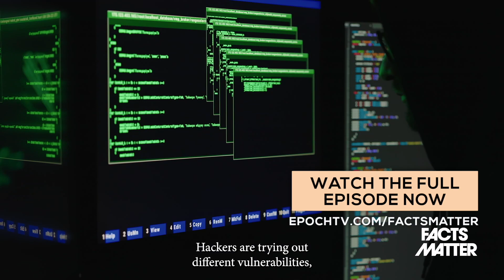2000 Cyber Attacks: How Pipelines, Dams, Water Treatment Centers, Nuclear Power Plants are in Danger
When most people think about the cybersecurity threats facing this country, it’s often things like bank accounts or social security numbers getting stolen—things isolated to the digital realm. However, more and more, it’s become clear that cyberattacks are actual real physical threats that can cause physical harm because they have the potential to target our real-world infrastructure.

The Russian government has put out multiple statements saying that they are willing and able to launch cyberattacks against the United States. And the White House, on multiple occasions over the last year, has put out statements warning the country of an imminent Russian cyberattack.

All this comes as the Biden administration released a policy document laying out the cybersecurity threats to this country, how those threats have been addressed thus far, as well as what the administration plans to do in addressing those threats moving forward within the coming year.

2000 Cyber Attacks: How Pipelines, Dams, Water Treatment Centers, Nuclear Power Plants are in Danger